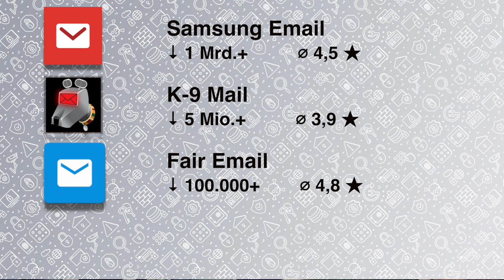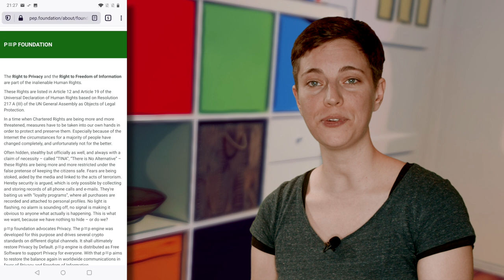Vorsicht, diese Mail-Apps lesen eure E-Mails! Apps gecheckt: Mail-Apps (Android)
E-Mails auf’s Handy? Für viele ist das Alltag, und praktisch ist es allemal. Prinzipiell geht das sehr datenschutzfreundlich, leider scheren sich manche Mail-Apps nicht darum. Bei unseren App-Analysen haben wir herausgefunden: App-Anbieter schauen mit wem ihr schreibt, lesen eure E-Mails und speichern sogar euer Passwort in ihren Clouds. Ich zeige euch die Privatsphärevollkatastrophen – und habe drei sichere Alternativen für euch.

Was gibt’s wann?
00:15 – Überblick
02:01 – Analysierte Apps
03:25 – Testsieger
04:25 – Nerd-Info
07:03 – Kassensturz
10:51 – Hersteller-Apps, MS Office, Gmail
12:00 – Schluss

Wenn du uns helfen möchtest, unser Angebot weiter auszubauen und bekannter zu machen, freuen wir uns sehr über eine kleine Spende. Unser Spendenkonto und den Link zu unserem Account bei betterplace.org findest du